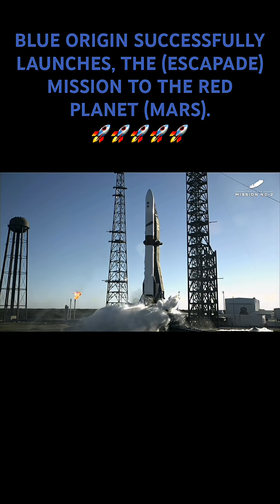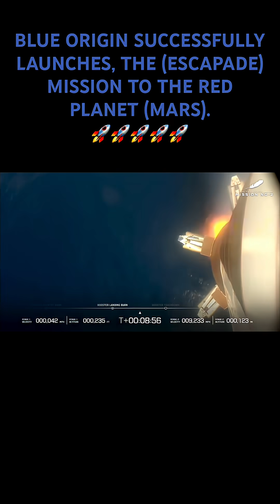BLUE ORIGIN SUCCESSFULLY LAUNCHES, THE (ESCAPADE) MISSION TO THE RED PLANET (MARS).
(ESCAPADE-AKA Blue & Gold, SIMPLEx 4)

The Escape and Plasma Acceleration and Dynamics Explorers (ESCAPADE) are a dual spacecraft mission by NASA and manufactured by Rocketlab to study ion and the Martian atmosphere’s sputtering escape from Mars. The science goals of the mission are to, understand the processes controlling the structure of Mars hybrid magnetosphere and how it guides ion flows understand how energy and momentum are transported from the solar wind through Mars magnetosphere and understand the processes controlling the flow of energy and matter into and out of the collisional atmosphere. (ESCAPADE) is part of the NASA Small Innovative Missions for Planetary Exploration (SIMPLEx) program.

There are three science experiments onboard each spacecraft, EMAG, EESA, and ELP. EMAG is a magnetometer measuring DC magnetic fields up to 1000 nT, mounted at the end and part way up the boom. EESA is an electrostatic analyzer that measures suprathermal ions from 2 eV to 20 keV and suprathermal electrons from 3 eV to 10 keV. It is mounted on the upper deck of the spacecraft bus. ELP is a Langmuir probe measuring plasma density from 20 - 30,000 particles per cubic cm and solar EUV flux from 5 - 20 milliwatts per square meter and is mounted on the boom and on the spacecraft bus.

1• Manufacturer: Rocketlab.

2• Operator: NASA.

3• Destination Orbit: Heliocentric Orbit.

4• 2 Payloads With, (ESCAPADE).

5• Total Mass: 1,070 Kilograms.

The Third Payload On This Mission, (Viasat InRange)

Demonstration of (Viasat's InRange) launch telemetry relay service as part of its work with NASA’s Communications Services Project (CSP). Viasat's user terminal and InRange solution will be integrated onto and remain attached to the New Glenn launch vehicle to showcase this innovative space based launch communications capability.

1• Manufacturer/Operator: Viasat.

2• Heliocentric Orbit.